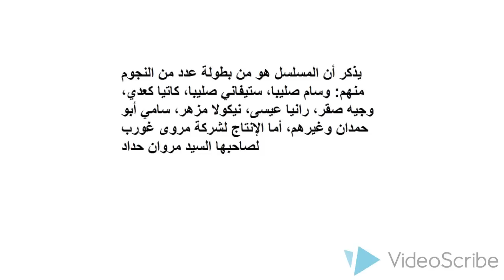مسلسل متل القمر الجزء الثاني